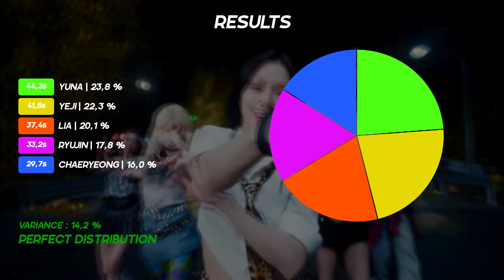ITZY — BORN TO BE (Final Ver) | Line Distribution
What do you think of ITZY comeback ?

Song : BORN TO BE (Final Ver)
Artist :  ITZY (있지)
Album : GOLD
Outro : GOLD